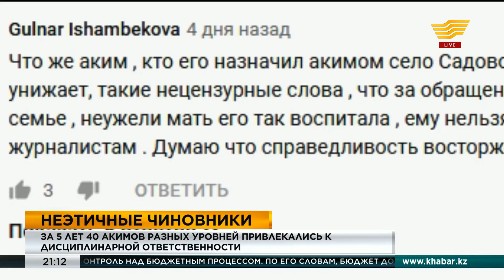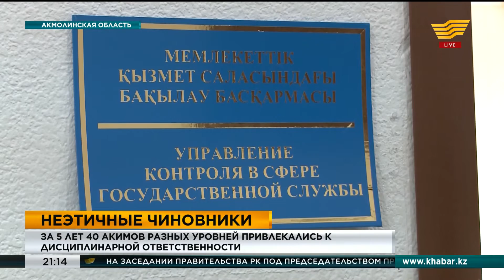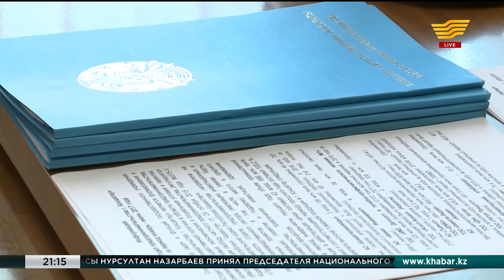За 5 лет 40 акимов разных уровней привлекались к дисциплинарной ответственности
Несколько десятков чиновников Акмолинской области за последние 5 лет попали в поле зрения областного Совета по этике.

Чиновники ездят за рулем в нетрезвом состоянии, нецензурно выражаются и распускают руки. В отношении провинившихся принимаются самые жесткие меры.